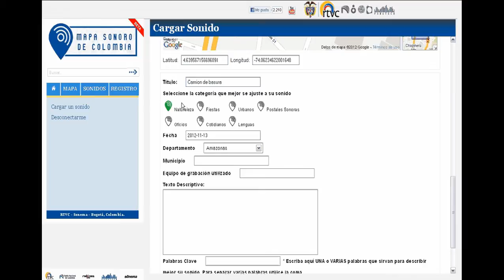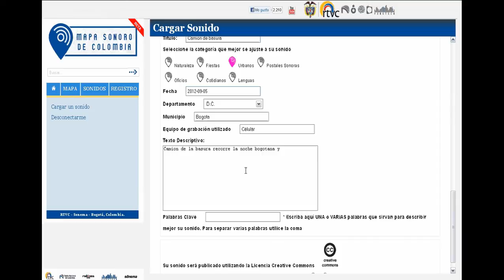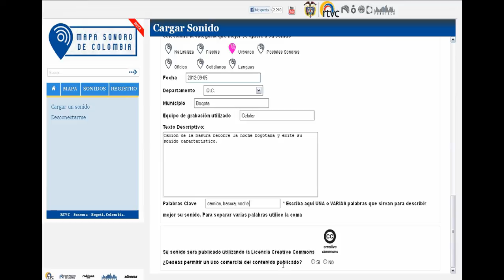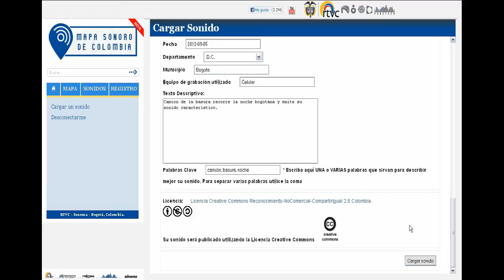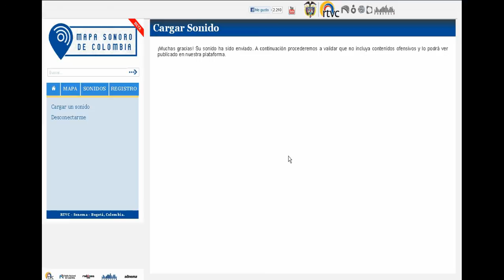Tutorial: Cómo subir sonidos al Mapa Sonoro de Colombia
En este tutorial realizaremos paso a paso el procedimiento para subir un sonido al Mapa Sonoro de Colombia. IMPORTANTE: Para poder subir sonidos deberá estar registrado en la página web de la Fonoteca,

PARA CONVERTIR SUS GRABACIONES AL FORMATO MP3 PUEDE HACERLO EN ALGUNO DE ESTOS PROVEEDORES GRATUITOS:

Mediaconverter (Convierte de cualquier formato a MP3 con calidad media.)

Media.io (Convierte solamente archivos de AUDIO a MP3 en excelente calidad)